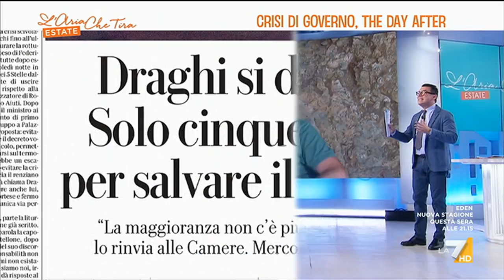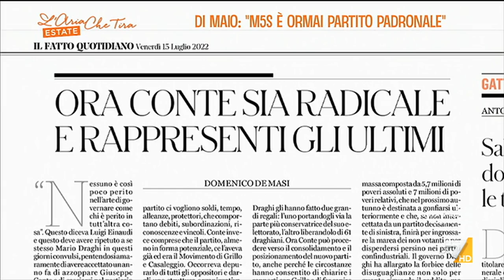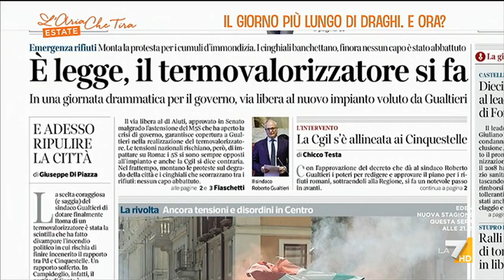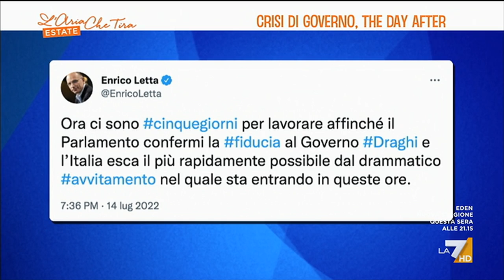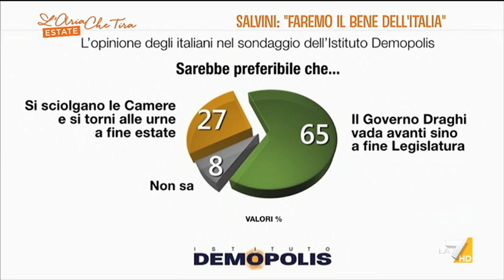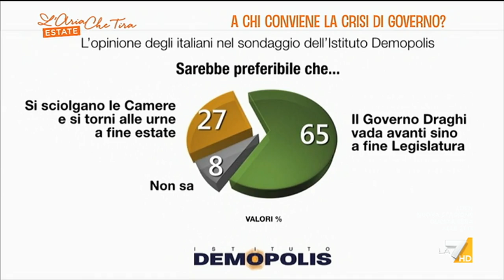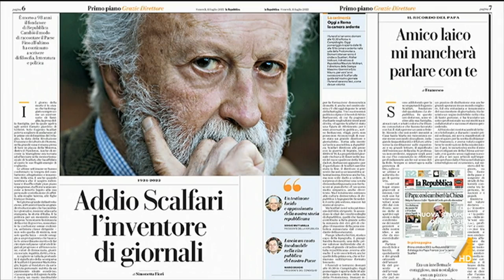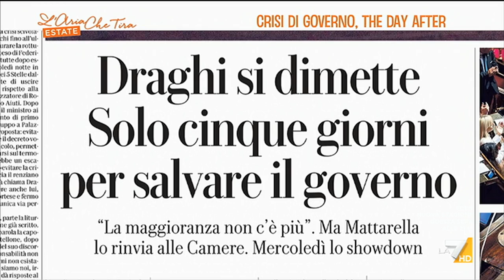L'Aria Che Tira Estate 15/07/2022